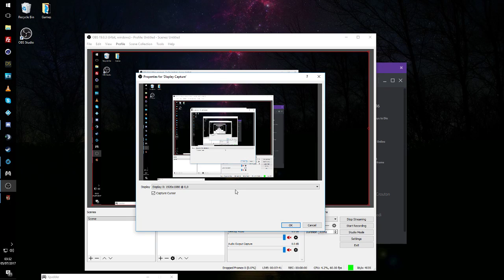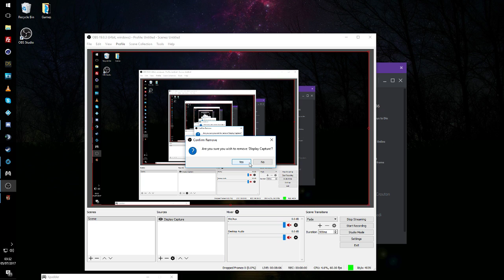Steven Campbell Live Stream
7 Days to Die